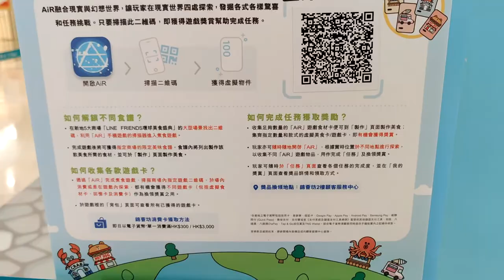「LINE FRIENDS環球美食盛典」@新鴻基地產8大商場 (莫斯科民族風情之旅 @ 錦薈坊) - 2021年07月16日